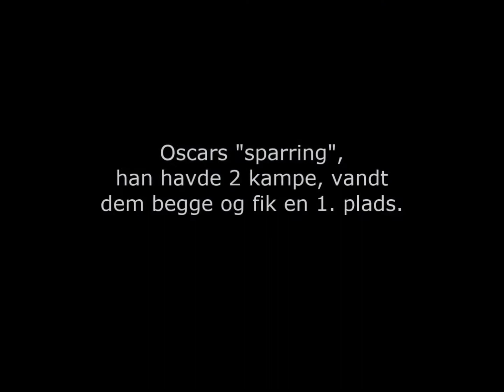Oscar til Taekwondo turnering Aug. 2013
Oscar deltog i disciplinen "breaking" og "sparring". I "breaking" klarede han ikke den sidste (det var et svært spark han havde valgt), her fik han en sølv medalje. I "sparring" fik han en guld medalje.